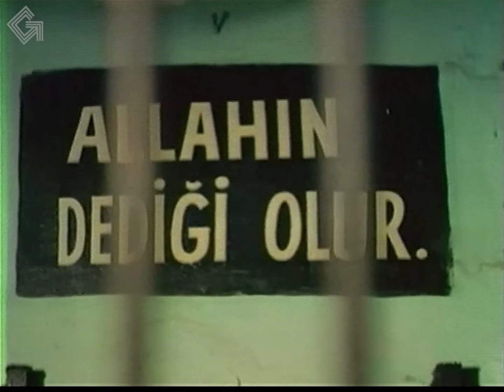Tatar Ramazan Dizisi - Bölüm 4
1942 savaş yıllarında bir tarla sorunu nedeniyle adam öldürüp hapse giren Tatar Ramazan (Kadir İnanır), cezasını tamamladıktan sonra tahliye edilir. Ne var ki dışarda yaşam Ramazan'ı iyice çileden çıkarır. Vuruşmalar, adam öldürmeler ve tekrar hapishane yaşamı başlar. Bu yaşam çeşitli olaylar ve sürgünlerle sürüp gider. Gittiği yerde de yıllardır hapiste ağalık düzeni kuran Abdurrahman Çavuş ve sağ kolu Akseli Bey, mahkûmları baskı altına almışlardır. Tatar Ramazan’dan önce ünü hapishaneye ulaşınca ikisi soygun çarkının duracağını düşünerek endişelenirler. Bu endişelerinde haklıdırlar. Ezilen mahkûmlar ise Ramazan’ı kendileri için bir kurtarıcı olarak görürler.

Oyuncular
Kadir İnanır
Esin Moralıoğlu
Yaman Okay
Yıldırım Gencer
Kazım Kartal
Turgut Bağır
Enver Dönmez
Salih Kırmızı
Mehmet Ezici
Hikmet Taşdemir
Nejat Gürsoy
Samim Meriç
Yusuf Çağatay,
Perihan Doygun
Aydın Haberdar

Yönetmen: Melih Gülgen
Senaryo: Safa Önal
Yapımcı: Melih Gülgen
Görüntü Yönetmeni: Salih Dikişçi
Eser: Kerim Korcan
Tür: Dram, Duygusal
IMDB Puanı: 7.9/10